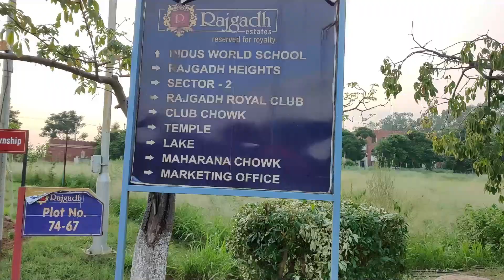Lagda Jiven Aasmaan Vich Agg Laggi hovey | Vlog 4 | Vlogger Bhaaji